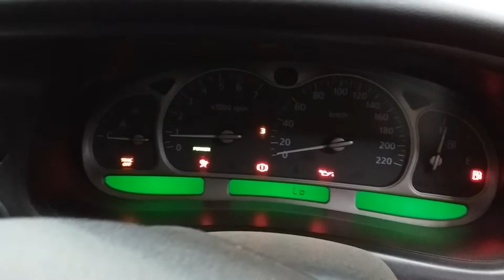HOLDEN STATESMAN 3.8LTR ENGINE 167817km W1107